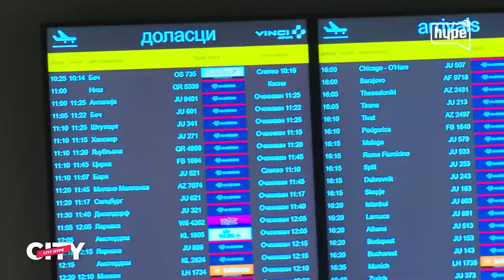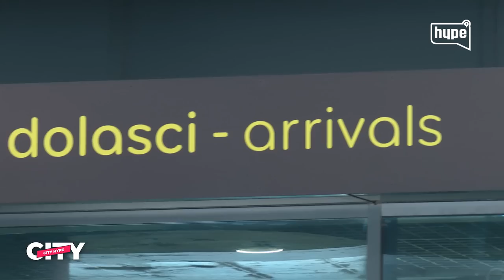AERODROM! Istripovani i nadrndani pevači! Sanja Vučić pokazala šta je kultura! |HYPETV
druge kanale.